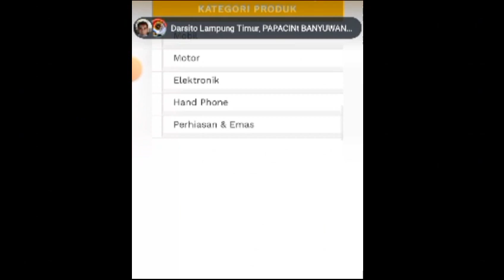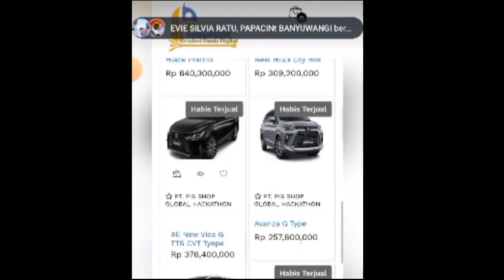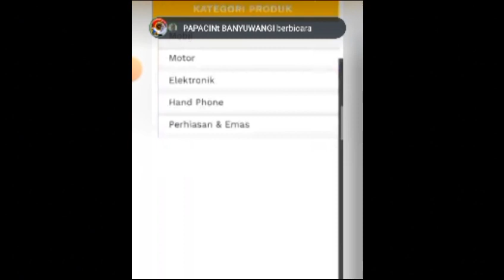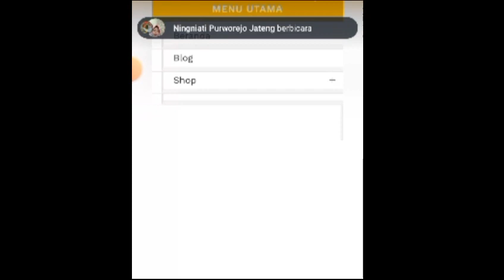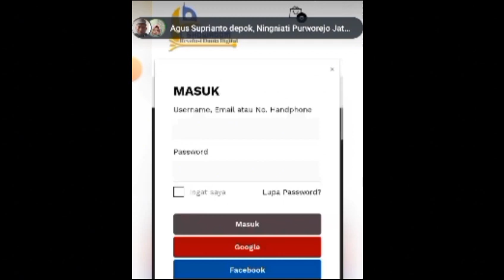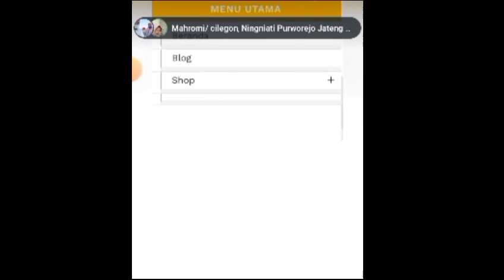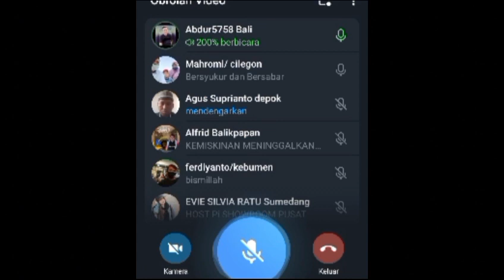PI SHOP GLOBAL OPEN MARKET BARTER MOBIL